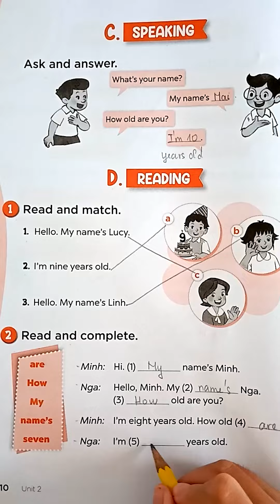Unit2 Our Name D2 Giải bài tập Tiếng anh lớp 3 Chương trình mới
Giải bài tập Tiếng anh lớp 3  Unit2  Our Name  D2
Giải bài tập Tiếng anh lớp 3 sách mới  Unit2  Our Name  D2
Giải bài tập Tiếng anh lớp 3 chương trình mới  Unit2  Our Name  D2
Giải sách bài tập Tiếng anh lớp 3  Unit2  Our Name  D2
Giải sách bài tập Tiếng anh lớp 3 sách mới  Unit2  Our Name  D2
Giải sách bài tập Tiếng anh lớp 3 chương trình mới  Unit2  Our Name  D2
Cách làm bài tập tiếng anh lớp 3  Unit2  Our Name  D2
Cách làm bài tập tiếng anh lớp 3 sách mới  Unit2  Our Name  D2
Cách làm bài tập tiếng anh lớp 3 chương trình mới  Unit2  Our Name  D2